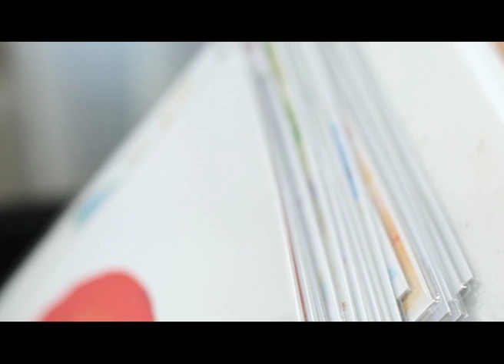Adeline Musters: Portals - Energy Is You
Adeline Musters
First solo exhibition at Space 44 Cronulla
11th November 2016

Videography by Roxy Roux Photography